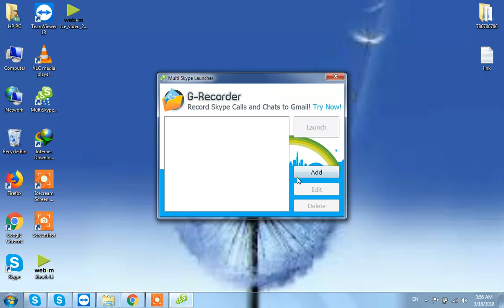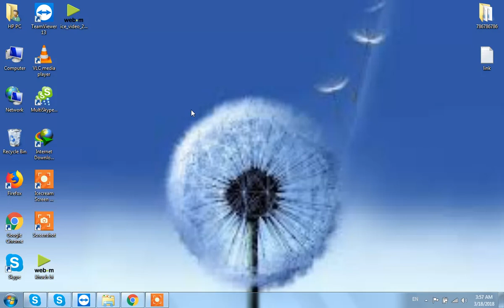how to Multi Skype Launcher opne PC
and
plyction  name is .Multi Skype Launcher
theeks